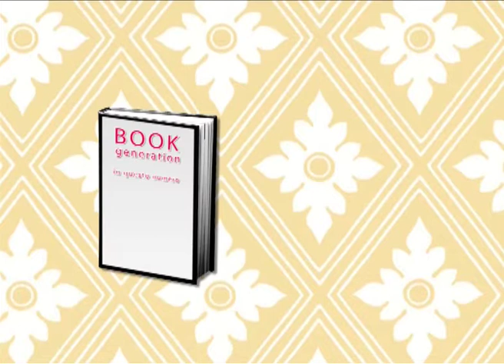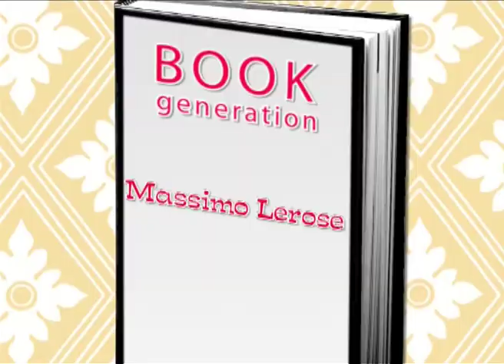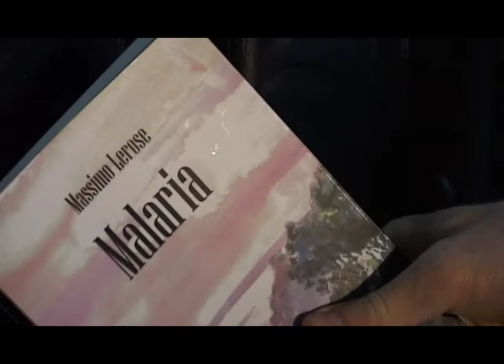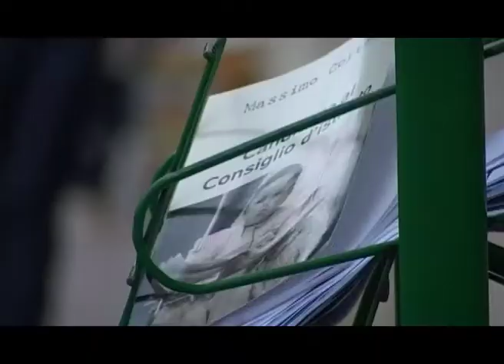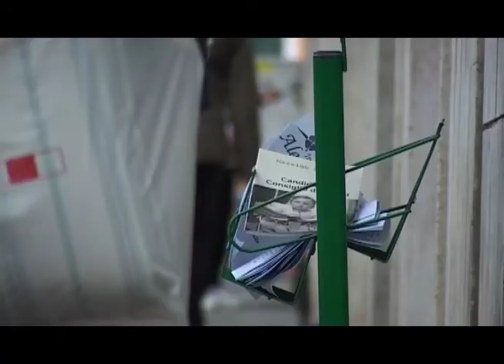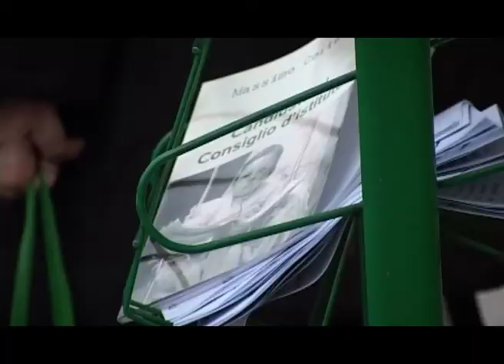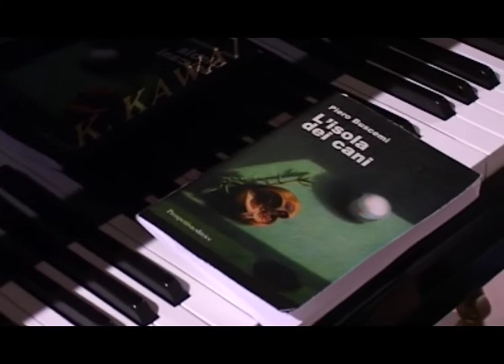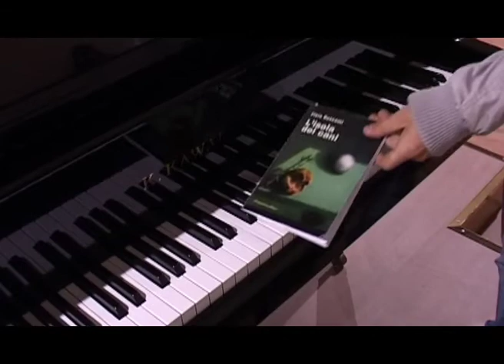book generation pt1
La prima puntata di Book generation la trasmissione televisiva di Andrea Giannasi, prodotta a Emro Video di Roberto Giannessi, Civitafilmcommission di Piero Pacchiarotti e curata da Interrete di Piergiorgio Leaci. Info e note bookgeneration.it
in questa puntata presenteremo:
autori : Massimo Lerose - malaria - prospettiva editrice
Massimo Cortese - candidato al consiglio d'istituto - Montag edizioni
Piero Buscemi - l'isola dei cani - prospettiva editrice
Maurizio Maggiani - meccanica celeste - feltrinelli

attori : christian bufi , sacha pilara
si ringrazia : la cittadella della Musica di Civitavecchia